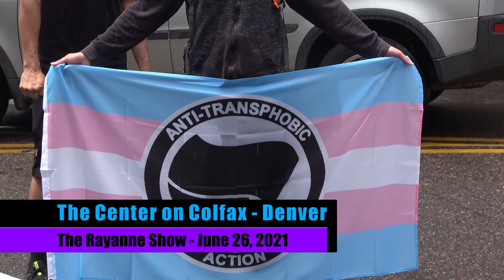The Rayanne Show - Antifa Vs. Denver Pride - 2 Protesters Arrested by Denver Police - 26 June, 2021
Far left activists protest Denver Pride over corporate and police inclusion. Several people were arrested at the demonstration.